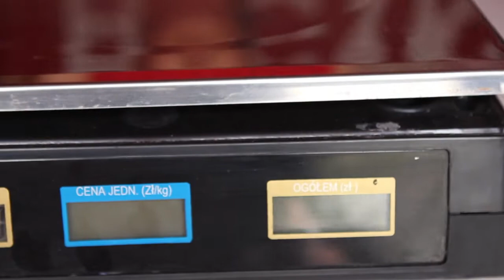Akcja "Stylowy Recykling" w Krakowie na Placu Wolnica 27.04.2013.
Drugi dzień akcji "Stylowy Recykling" w Krakowie prowadzonej przez nas wspólnie z PCK.